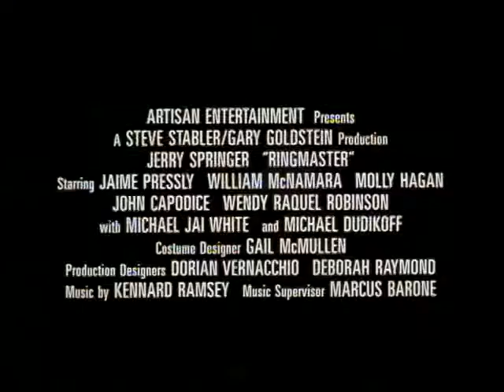Ringmaster - comedy - 1998 - trailer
Ringmaster - comedy - 1998 - trailer -  Jerry Springer, Jaime Pressly, William McNamara, Molly Hagan, John Capodice, Wendy Raquel Robinson, Michael Jai White, Michael Dudikoff, M.C. Gainey, Nicki Micheaux, Retta, Kimberly Pullis, Conrad Goode, Rebecca Broussard